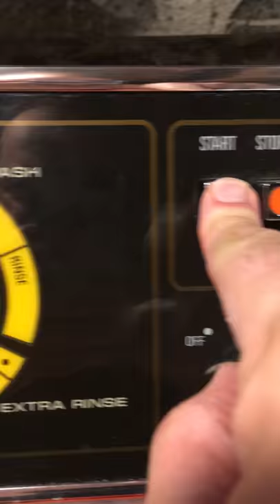Top of the line 1-18 !!